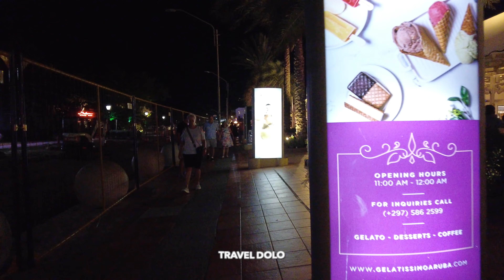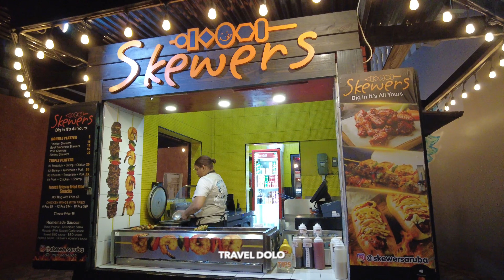Night walk in ARUBA!! PALM BEACH Strip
If you're looking for where the action is in Aruba, then you'll have to go to the Northwest part of the island called Palm Beach.  This is where the touristy area is with the hotels and resorts and strip.  This video was filmed on a Thursday night, but the weekend seemed to pick up a lot more.

THIS IS WHERE I FIND AND BOOK ALL MY TRAVEL DEALS!!

**ALL FOOTAGE IS THE PROPERTY OF TRAVELDOLO AND MAY NOT BE REUSED OR DISTRIBUTED WITHOUT WRITTEN CONSENT FROM TRAVELDOLO**